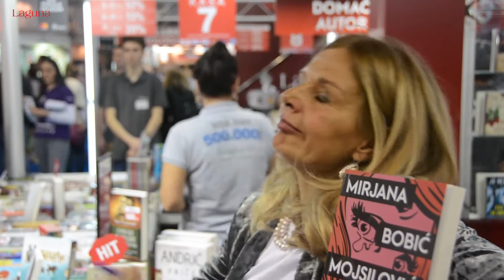Mirjana Bobić Mojsilović na štandu Lagune - Sajam knjiga 2017.